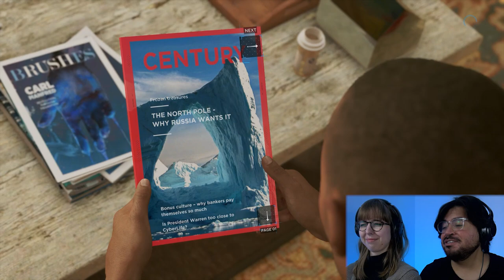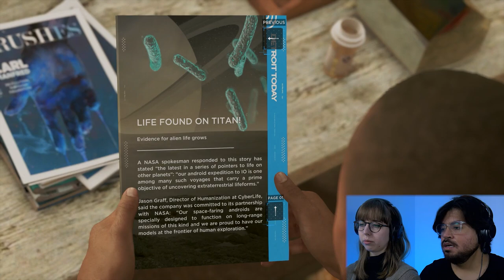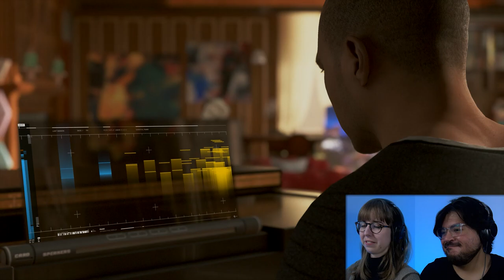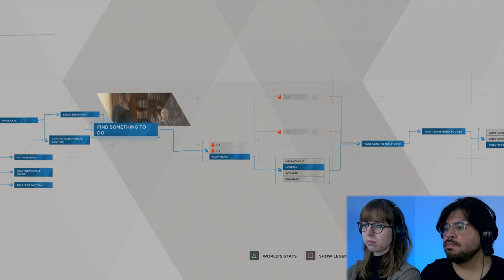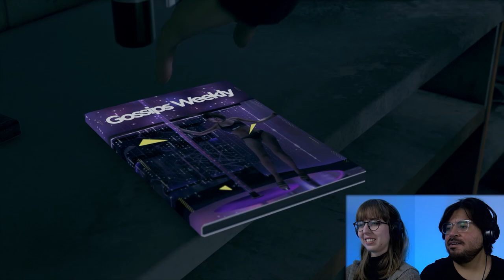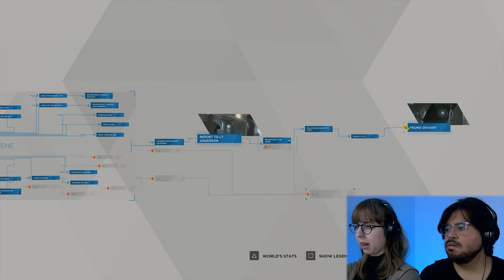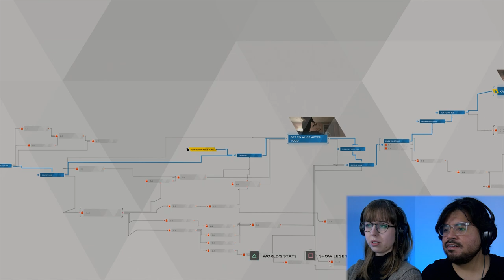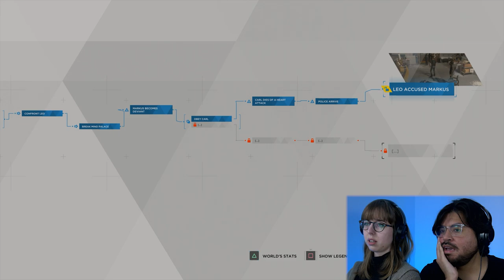BREAKING FREE | Detroit: Become Human Blind Playthrough | Pt 2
In this episode of our Detroit: Become Human blind playthrough, we meet Carl, a famous artist who Markus looks after. The bond between Carl and Markus is strong, but things get hectic when Leo, Carl's son, enters the picture.

Meanwhile, Connor meets his new partner, Hank, who loves to drink! Together the two investigate a heinous crime committed by a deviant. Lastly, Todd begins to unravel and takes his frustrations out on his daughter Alice. In order to save Alice, Kara must find a way to break free of her programming!

- Eric & Sarah

Detroit: Become Human, developed by Quantic Dream, centers around a futuristic world where humans live among artificial beings known as androids. This new technology has substantially increased the efficiency of living as androids have been integrated in all aspects of human life. However, there are humans who view these androids as threats, and these humans aim to rid the world of androids altogether. Meanwhile, androids are undergoing a transformation that may have a dire impact on the struggle between man and machine.

ABOUT US
Hi there! We're Eric and Sarah, a gamer couple here to fight bosses, solve puzzles, probably die a lot, and have fun! We provide commentary on all of our blind playthroughs and do our best to entertain. Feel free to stop by or stick around for some laughs and good games.